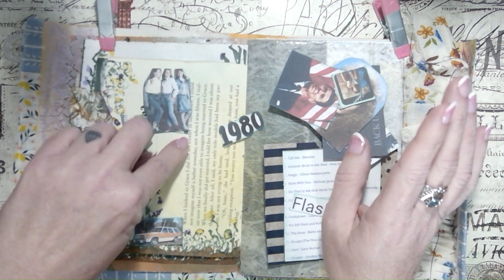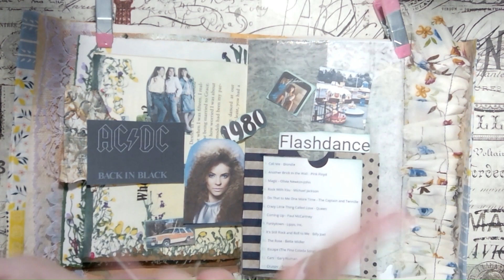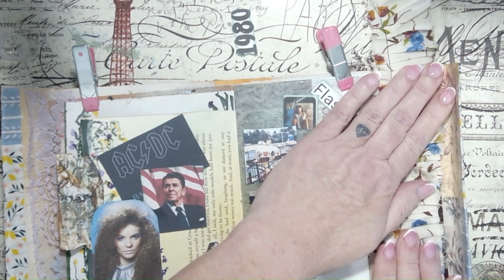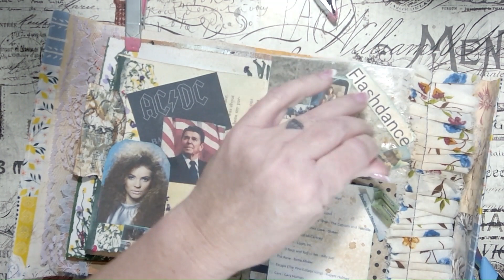January Junk Journal 2024 Day 3 Back 40 Style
First time doing Art Journaling and First time doing Junk Journal January. Join me and have fun. Visit Meg @megjournals . Never know what's going to happen on the back 40!
Love and Hugs Momma JÙJÚ Let's Join the Happy Mail Movement – see about me for more information.

 Other channels to checkout:
 Facebook: dearjuliejulie dearjuliejulie crafty community
 Kim Newberg Crafting with eyes wide open

Meg Journals  @megjournals